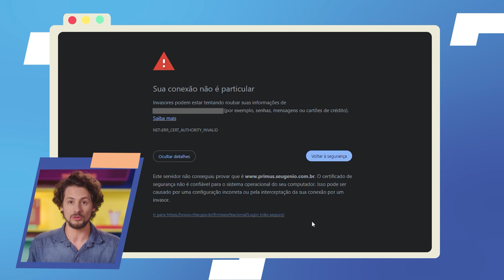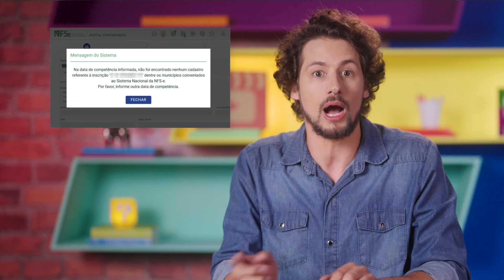Como EVITAR ERROS na emissão de NOTA FISCAL? 😱 [DICAS PRÁTICAS] 💪🏻 APRENDA como RESOLVER em 2024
Saiba quais são os erros mais frequentes cometidos ao emitir as NFs de sua MEI. Aprenda como evitá-los e o que deve ser feito para resolvê-los, caso aconteçam. Assista ao vídeo, siga nossas dicas e emita suas notas ficais sem maiores dores de cabeça.

 Para você que é MEI e precisa emitir Nota Fiscal é necessário ficar atento para que a emissão seja feita da forma correta, evitando problemas fiscais e legais para sua empresa. Conheça agora quais são os erros que mais se repetem no processo:

✅ Inserir informações incorretas ou deixar campos obrigatórios em branco
✅ Classificar incorretamente seu produto, com base no código NCM
✅ Confundir a data da competência e a data da emissão da NF
✅ Erro de conexão e de certificado SSL do site, ou seja, a criptografia entre o seu navegador e o site do Governo Federal
✅ Erro de cadastro, aparece que não foi encontrado nenhum cadastro referente ao seu CNPJ dentre os municípios conveniados
Assista ao vídeo, saiba mais sobre os erros, como evitá-los e caso aconteçam, aprenda como resolvê-los com soluções simples. Confira nossas dicas para acertar em cada fase da emissão da Nota Fiscal e no preenchimento da solicitação. Evite problemas que podem gerar desgastes e cobranças de multas!

👉 Como EMITIR NOTA FISCAL MEI de PRODUTOS 📑 PASSO A PASSO SIMPLES pra EMITIR NOTA da VENDA de PRODUTOS

😍 CONHEÇA O SEBRAE PARANÁ!
Pensou empreendedorismo, pensou na gente! Somos o maior parceiro das micro e pequenas empresas paranaenses. Nossas soluções são pensadas para todos os momentos da sua vida e do seu negócio. Nesse canal, reunimos tudo o que você precisa saber ampliar o seu negócio de forma prática e descomplicada.

🤝 Conecte-se com a gente em outros canais:
Participe da Comunidade Sebrae e tenha acesso a milhares de conteúdos
Baixe o app Meu Sebrae e leve nosso atendimento no seu bolso: